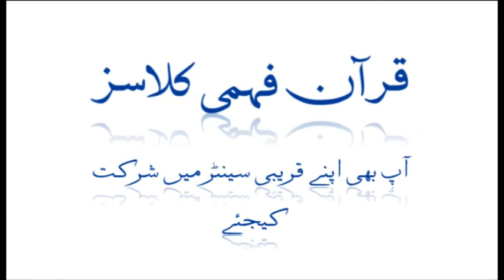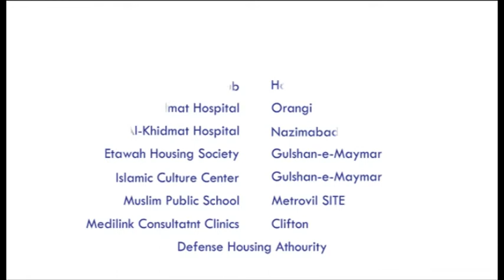PIMA Testimonials | Dr Wasy Shakir Final (Raah.tv)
Pima (Raah.tv)
Pima Testimonials &  about "Quran Fehmi" Course